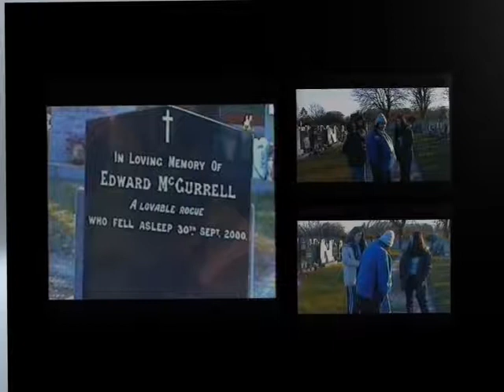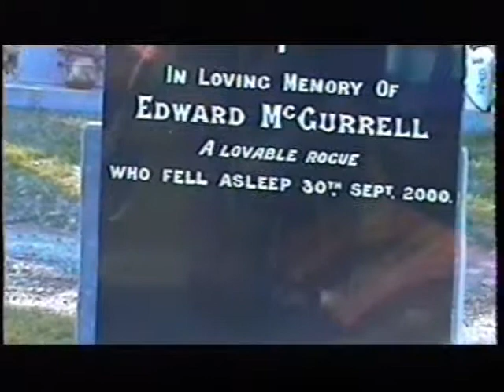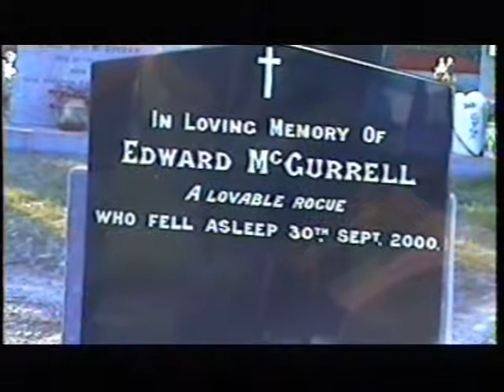Graveyard Visit 2001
Just after Ned passed away we paid a visit to the grave